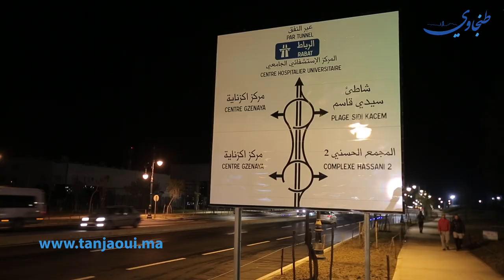يبلغ طوله أزيد من 700 متر .. افتتاح النفق تحت أرضي "اكزناية" الاطول في شمال المغرب